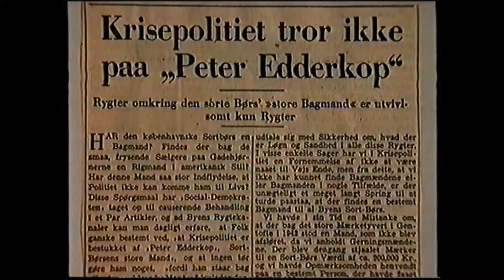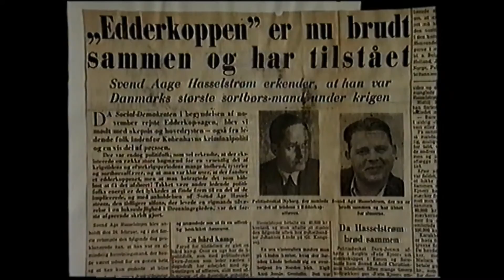Volmer Nissen og starten på Edderkopsagen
Uddrag fra biografien Volmer Nissen: I sagens interesse og dokumentarfilmen Edderkop-affæren om starten på Edderkopsagen.

Volmer Nissen: I sagens interesse er en biografi skrevet af Camilla Winther Nissen. Den udkommer 26. oktober 2015